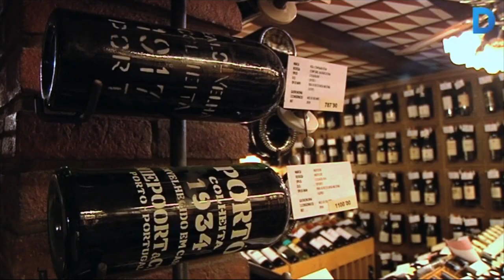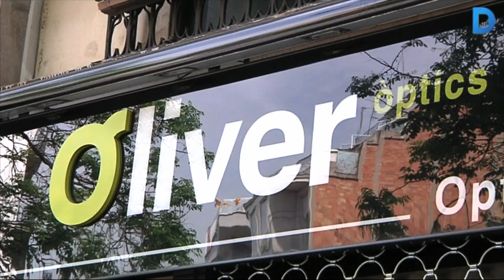'Botigues Singulars', un projecte pioner per a comerços especials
L’Associació de Botigues Singulars, composada per totes les associacions de comerciants del districte de Sants-Montjuïc, ha posat en marxa Singular Shops, una iniciativa per promoure els comerços amb productes únics. Més informació